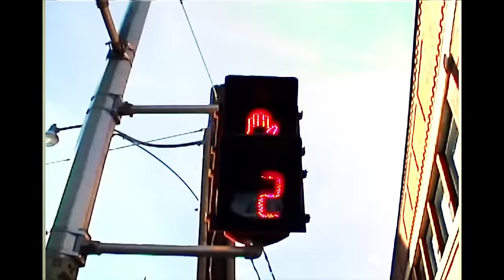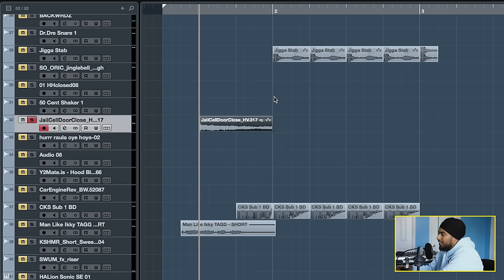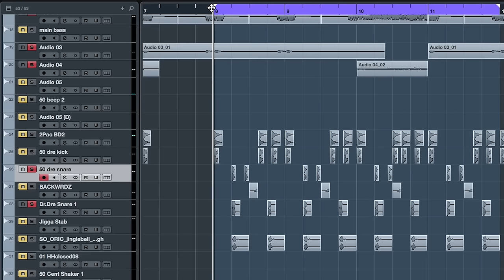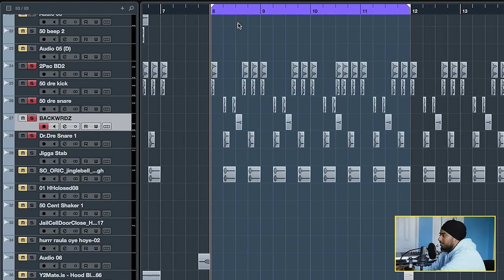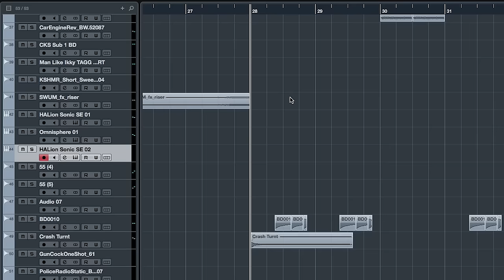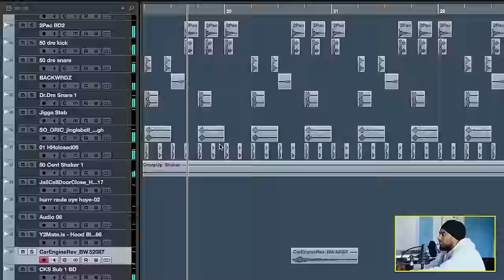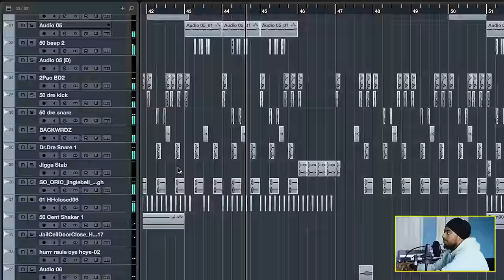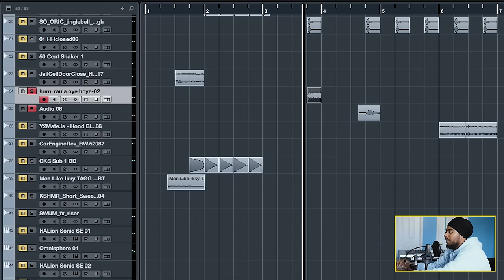Beat Breakdown: Baller (Shubh, Ikky)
Ikky breaks down the production for Shubh's "Baller"

Filmed & Edited by Amrit Thind (Revive Films)